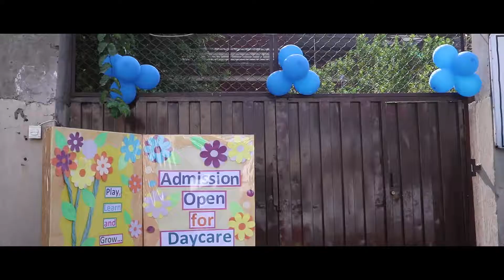BLUE DAY CELEBRATIONS | ALIFYA EARLY YEARS Pre School and Day Care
Blue is the colour of Peace. Water is Blue. The Blue Sky. Let us Rejoice and Celebrate the Blue Day!

Our Daycare allows you to drop off your children during the day for care, supervision, and learning.
We are specialized in the care of Infants through Pre-schoolers to
After-school care for School-age Children.

Creative Activities
Circle Time
Read Aloud
Art and Craft
Gross Motor Skills
Fine Motor Skills
Cognitive Skills
Chef Club
Music Club
Cooperative Learning

ALIFYA EARLY YEARS
PRE SCHOOL AND DAY CARE